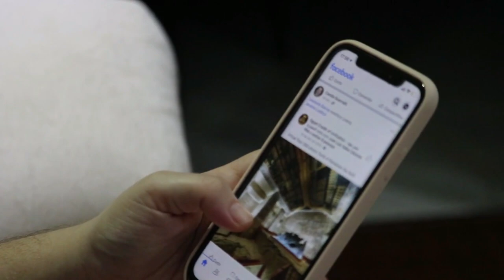Pankaj Udhas Wife & Daughter Crying On His Funeral, Pankaj Udhas Antim Sanskar, Pankaj Udhas Funeral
/ ro.  .

 / sakurahertz

 / celebriynews

 / celebri28164146